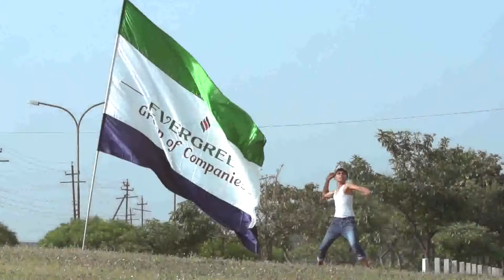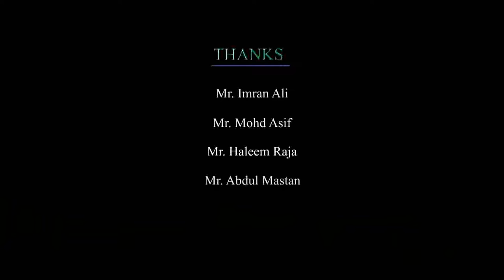EVERGREEN MULTISTATE COOPERATIVE SOCIETY LTD. - ANTHEM SONG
The basic definition of Cooperative Society hovers around the philosophy of empowering even a single individual, maintaining weakest status at the last line of the society. Co-operative is made to achieve common economic interest of the society. Here association of people is voluntary and feel equality for the purpose defined.

On 25th march 2015, Evergreen Agro Multistate Co-operative Society Limited received Registration Certification from Govt. of India, Ministry of Agriculture, and Department of Agriculture & Co-Operation.

The Registration number of the Society is MSCS/CR/1214/2015. Initially the area of operation of the society shall be confined to the states of Uttar Pradesh, Uttrakhand, Bihar, Haryana, and Delhi. Excellent business tools are needed for success and growth thus we have opted the latest technology and software to serve our clients all over the Nation.